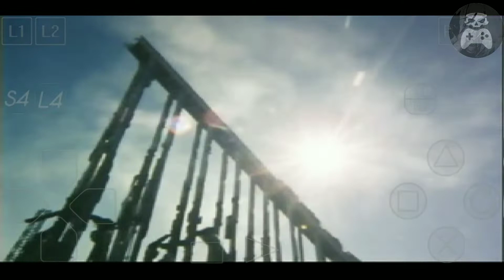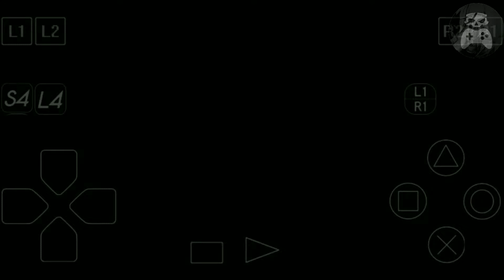Power Rangers Lightspeed Rescue - Ryan Titanium Ranger Gameplay - Level 4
Ps1
(2000)
(Android Gameplay)

Ryan Mitchel
Titanium Ranger Gameplay
Level 4 - Go Volcanic
Marine Bay/Volcanic Montain
Boss = Diabolico
1 Player
(4-Players Game)